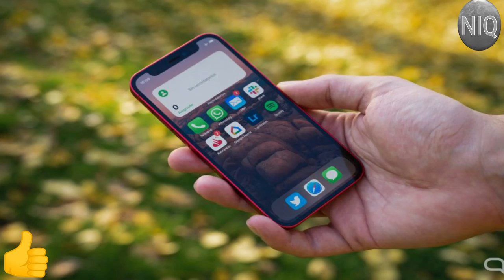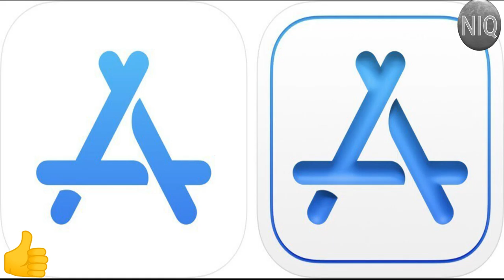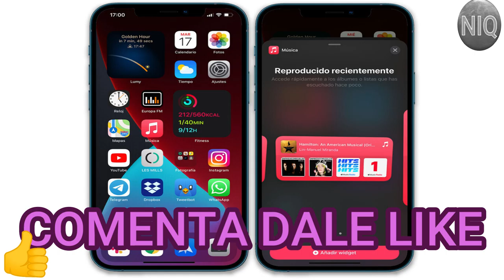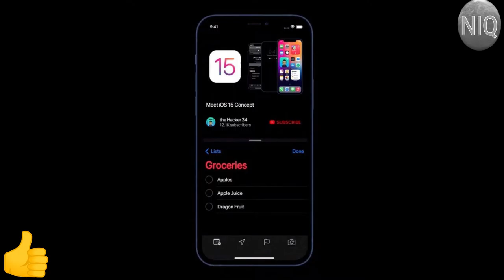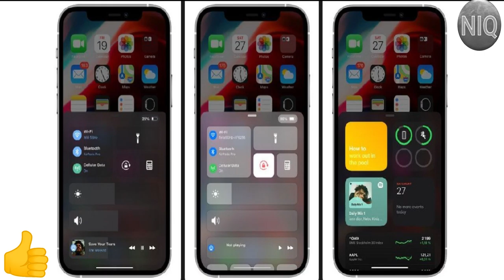Nuevo iOS 15 y sus novedades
NIQ 😀👍¿Qué iPhone serán compatibles con iOS 15?
iOS 14 partía de los iPhone 6s, el iPhone SE (1ª generación) y el iPod touch (7ª generación) como dispositivos más antiguos que aún llegaban a ser compatibles con él y lo natural es que esta lista se recorte en la siguiente. En ocasiones el "reactivo limitante" es el procesador, y según MacWorld el Apple A9 se quedará fuera de la lista, y por tanto también algunos de esos dispositivos. Así quedaría la lista de dispositivos compatibles con iOS 15😀👍